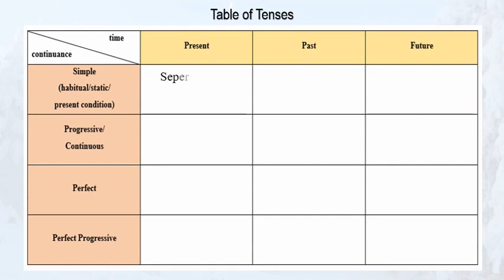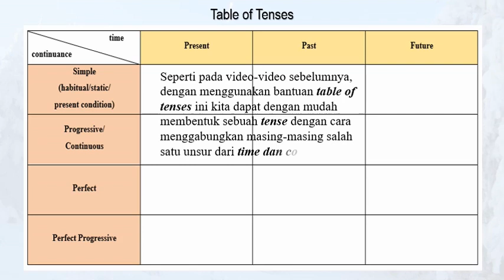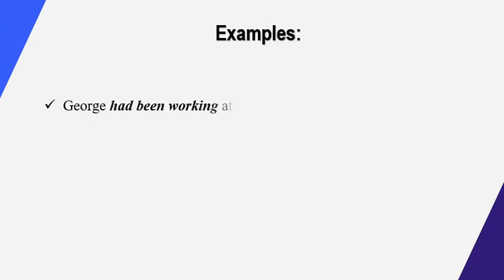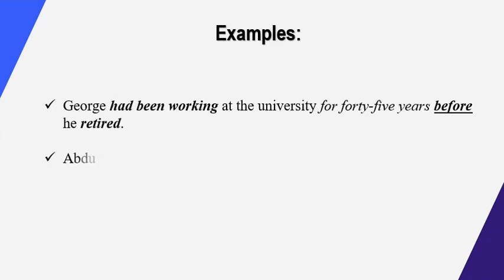Pengertian, Fungsi dan Contoh Past Perfect Continuous Tense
Video kali ini akan mempelajari Pengertian dari Past Perfect Continuous Tense beserta fungsi dan contoh penerapan kalimatnya.
Selamat menonton.